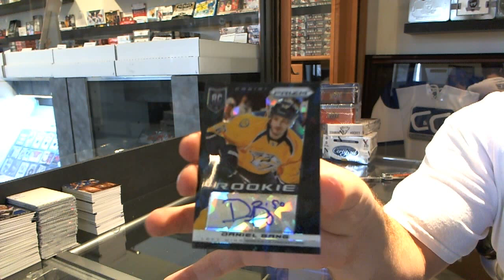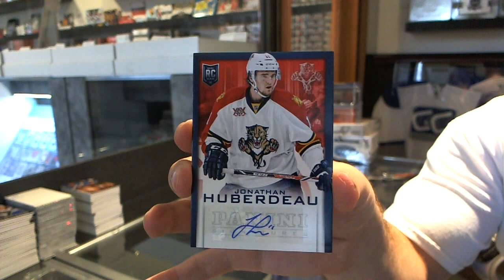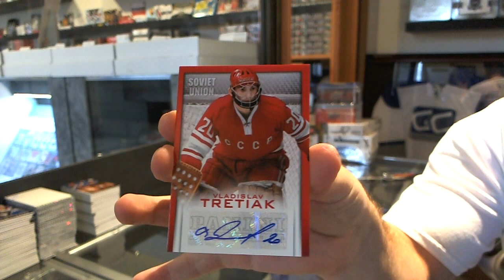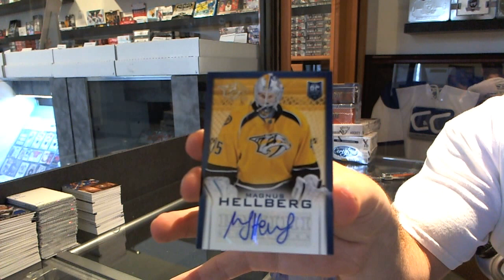13-14 Spring Expo Silver Packs Break - C&C #3195